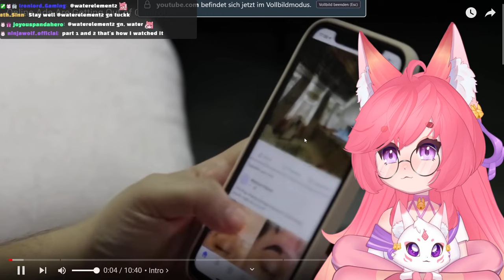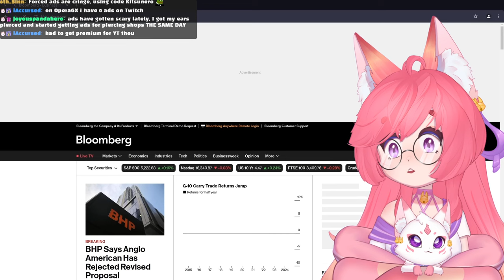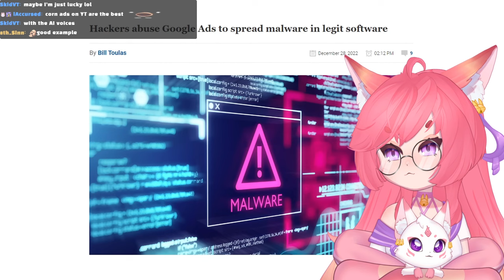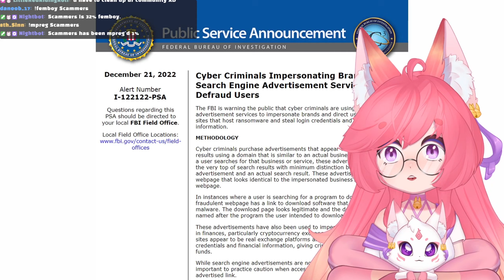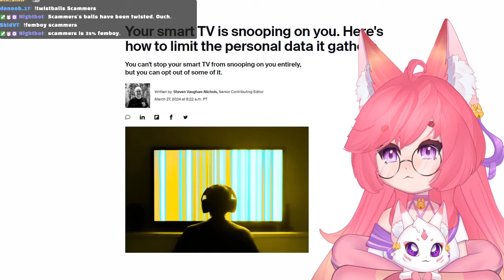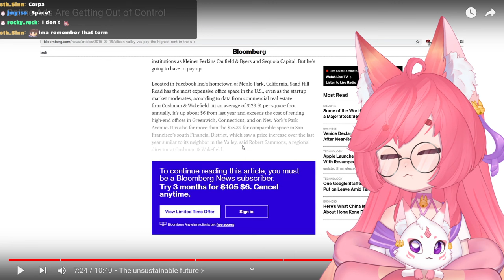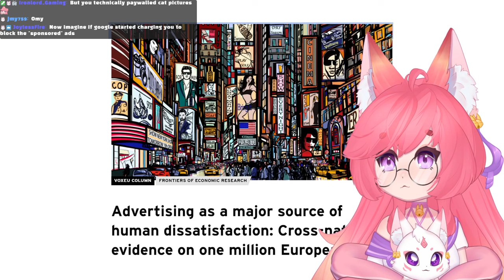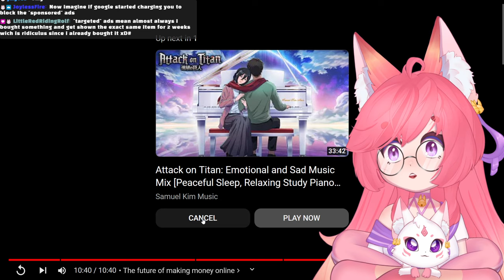Ads Are Getting Out of Control | Kitsu Reacts To Eric Murphy | Vtuber Reacts